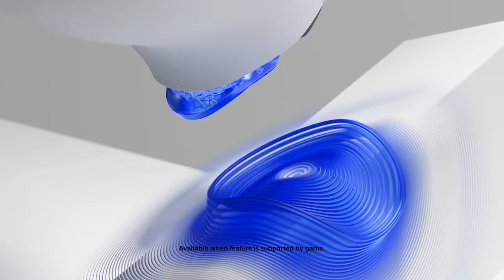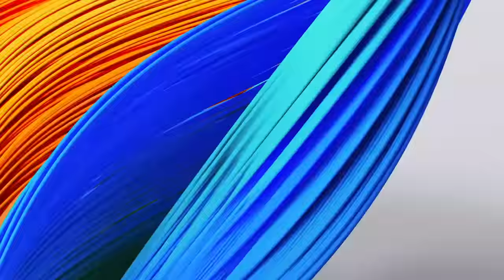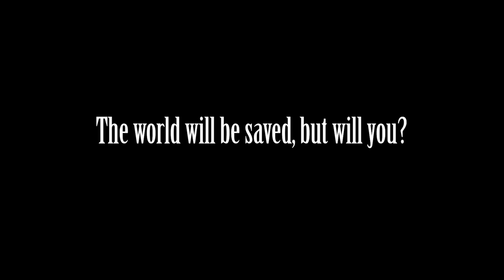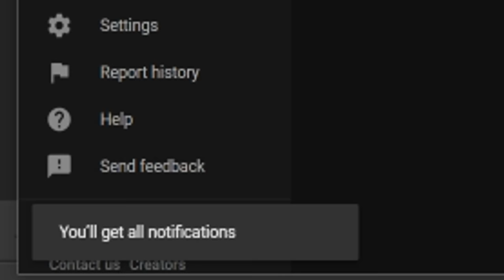A Huge PlayStation UPDATE Just Dropped